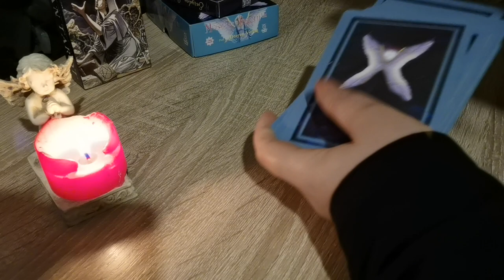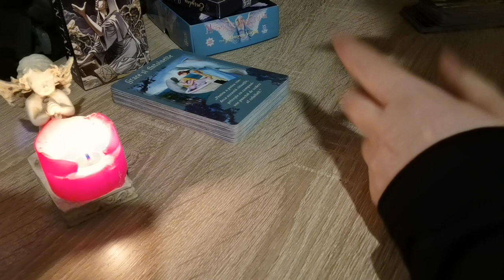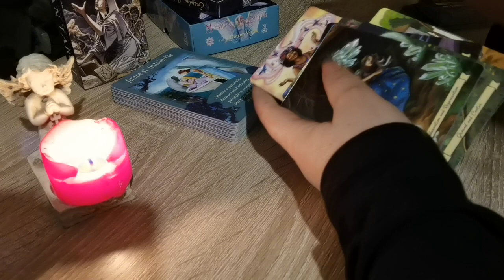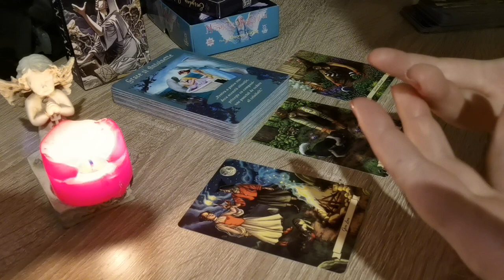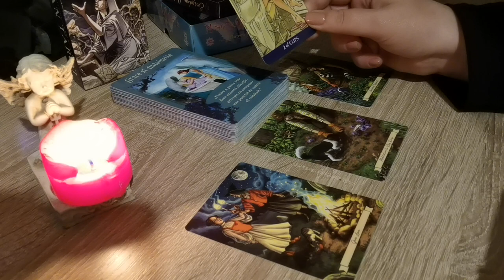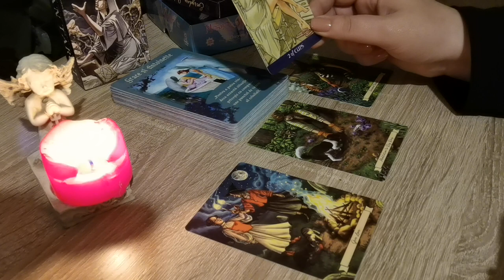TAROT HOROSCOP, BERBEC NOIEMBRIE 1 - 30